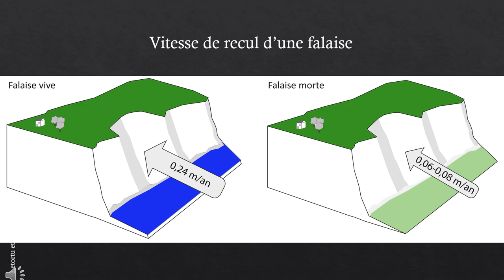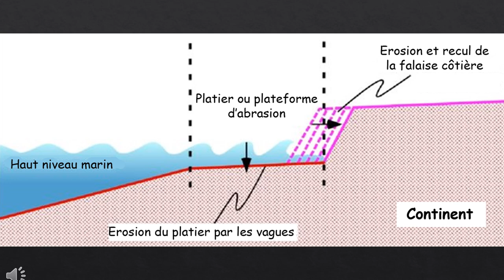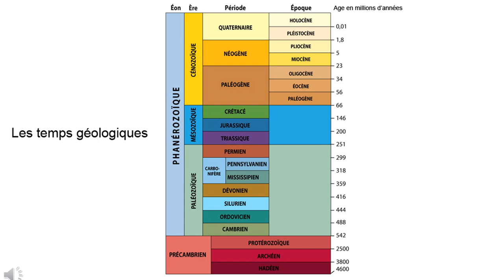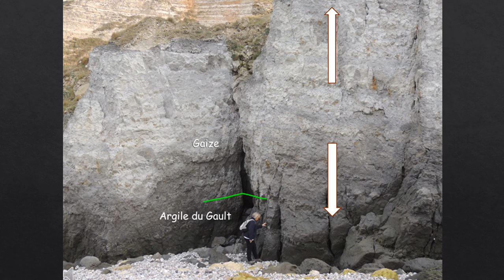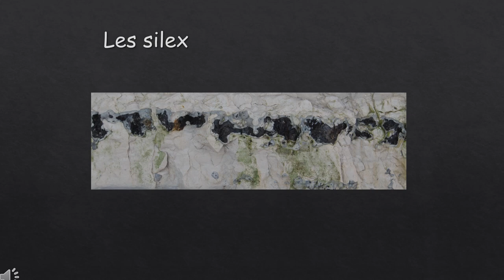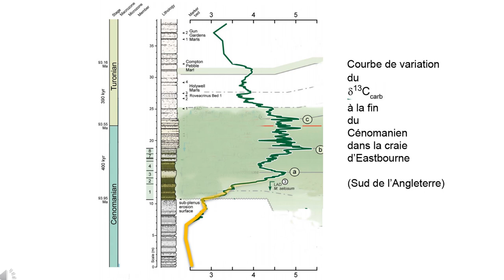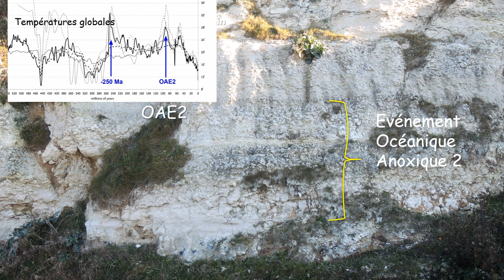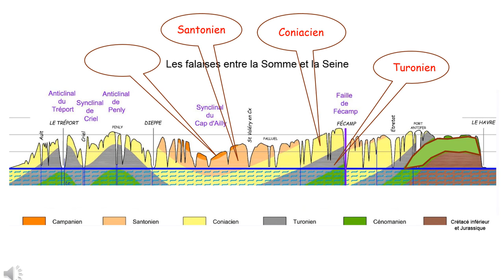Les Falaises de St Jouin-Bruneval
Cette vidéo a été présentée à la médiathèque de Saint-Jouin-Bruneval le 12 octobre 2024 dans le cadre d'une conférence intitulée "Falaises, Fossiles et Dinosaure" lors des journées Fêtes de la Science, animée par N. Cottard, J. Girard et B. Hoyez.
Nos remerciements à madame E. Bineau, responsable de la médiathèque et monsieur F. Auber, maire de la commune.
Cette vidéo présente les grandes lignes de la stratigraphie visible depuis la plage de Saint-Jouin.
Crédits :
- éboulement de St Jouin, anonyme publié sur BFMTV
- Falaise vive Falaise morte, Letortu et al, 2015
- Paléo-falaise, Duget et al, 2020
- Dérive des galets, Costa, 2014
- Topographie, ROLNHF